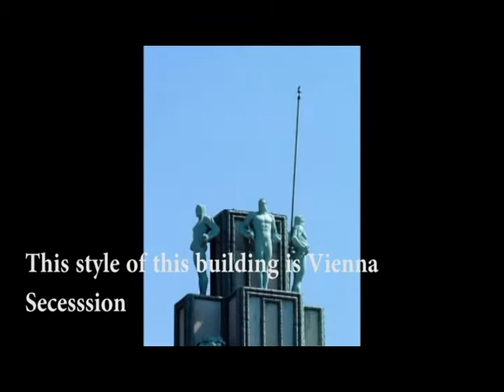Palais Stoclet.Kiara Merriweather.ID 162 MOVIE